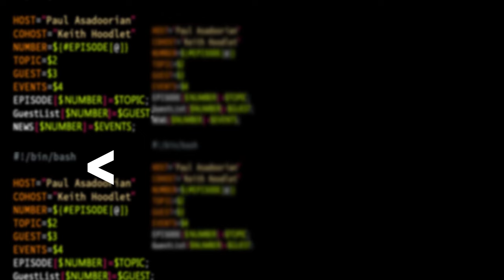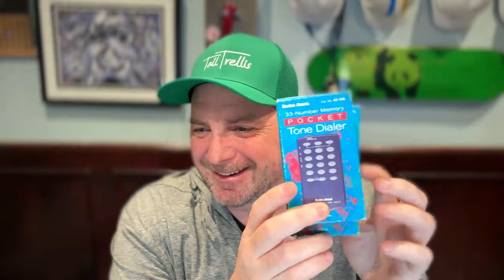Printers Are "Not Nice" - PSW #820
In the security News end of life routers and exploits, SCCM mis-configurations lead to compromise, apparently you can hack anything with a Flipper Zero, do source code leaks matter?, visibility is important, printer vulnerabilities that no one cares about, friendship gets you firmware, lock hacking continues, VM escapes and risk, and multiple really cool Bluetooth hacking stories.